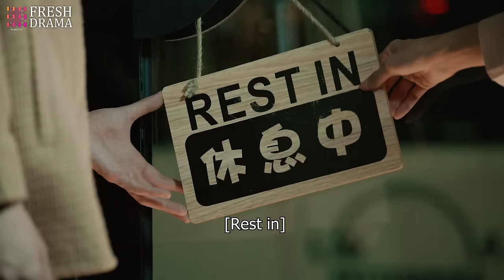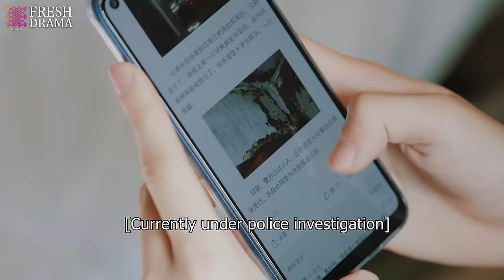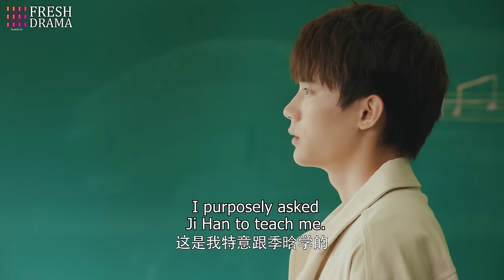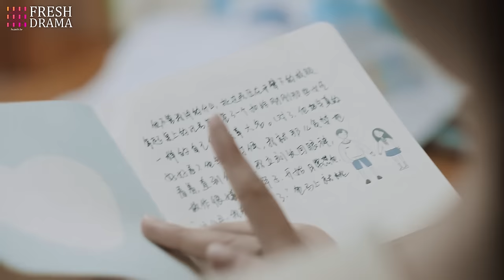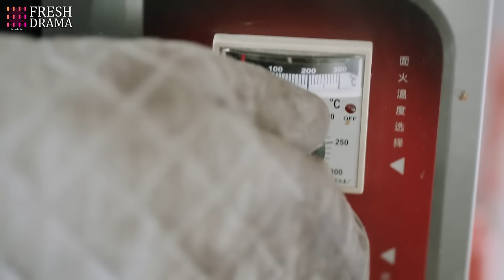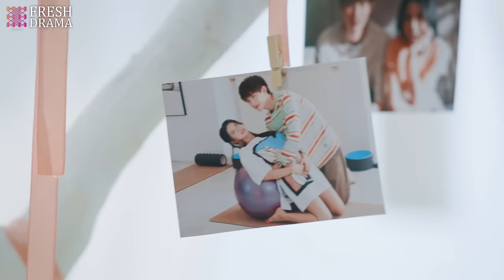【Multi-sub】The Sweetest Secret EP24 -End | Joey Chua, Zhou Yiran | 你是我最甜蜜的心事 | Fresh Drama